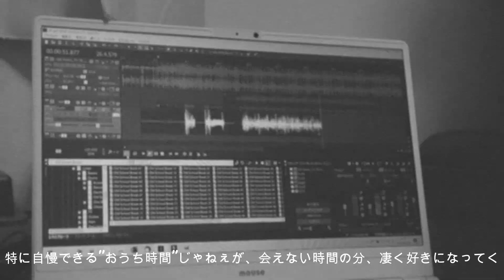Get Down G-lint remix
G-lint(ぐりんと)による Get Down/TK da 黒ぶち のremix。